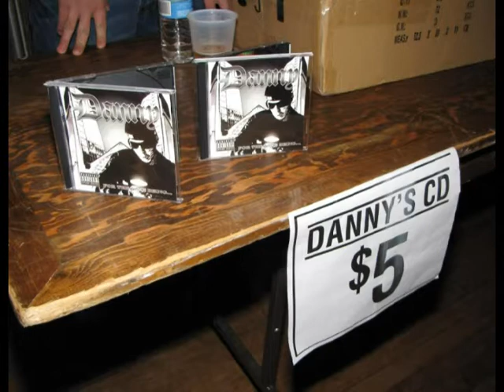Danny STRONGER - Featuring Oli Dutchies Photography